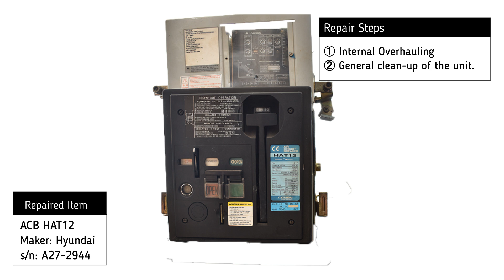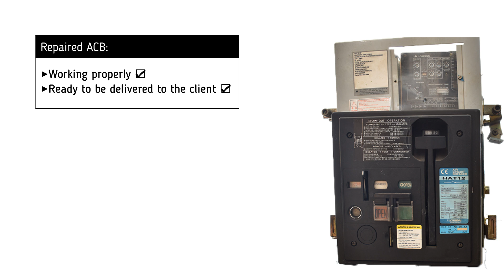Hyundai HAT12 ACB (1) Repair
Hyundai HAT12 ACB (1) Repair (405641)

Timestamps:
00:00​​​​​​​ Intro
00:12 Testing
02:19 Outro